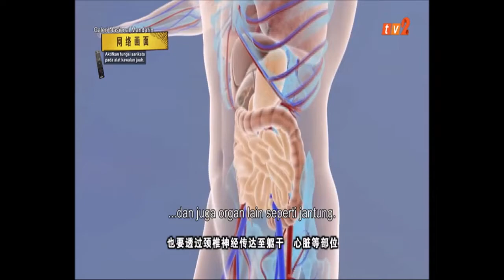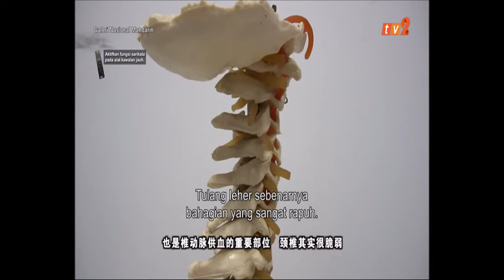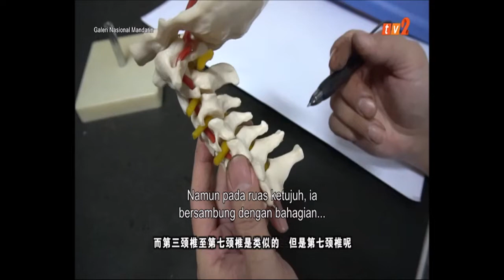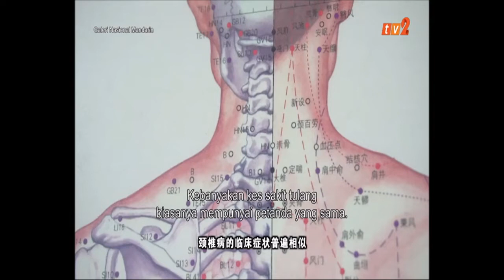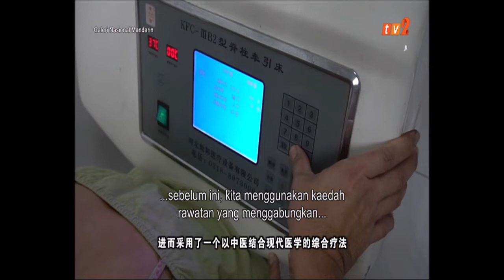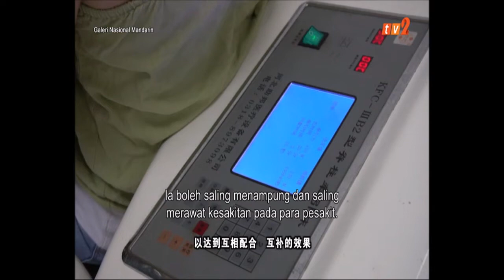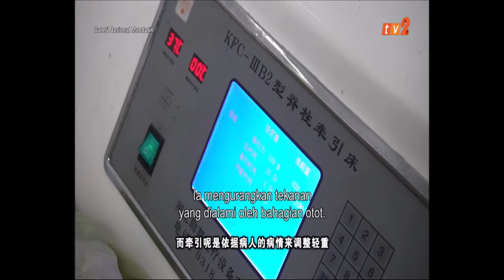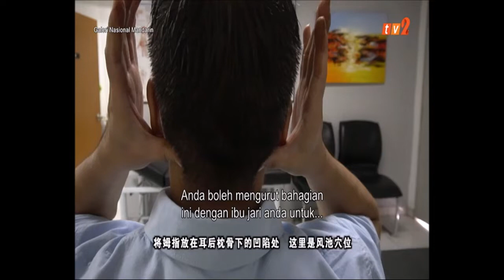17 MAC 2021 – GALERI NASIONAL MANDARIN